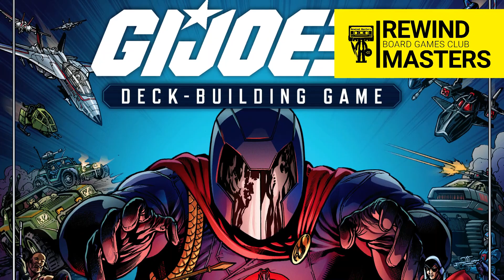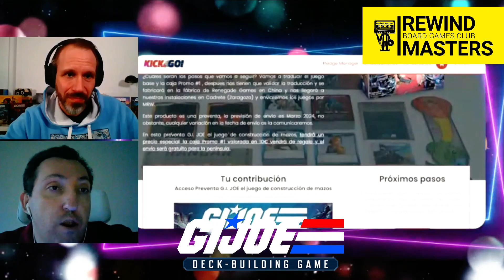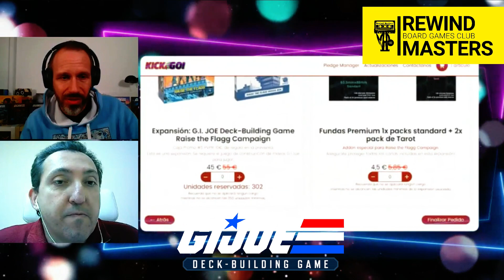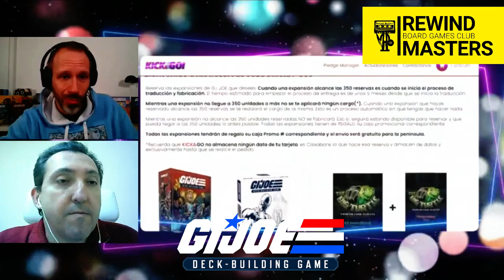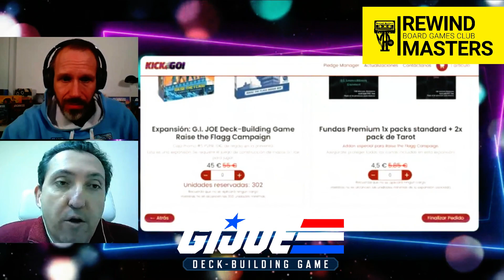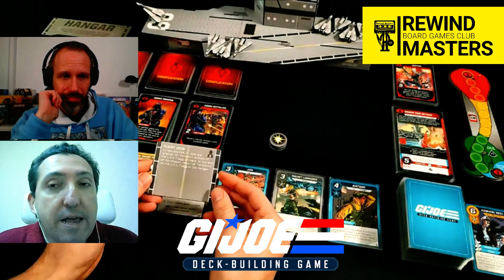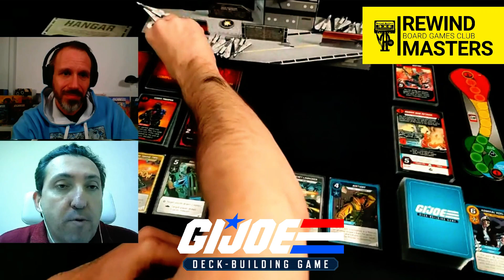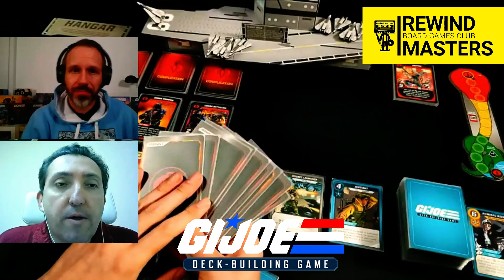Entrevista a - JUEGORAMA | G.I.JOE EL JUEGO DE CONSTRUCCIÓN DE MAZOS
Entrevistamos a Nacho de la editorial JUEGORAMA por la campaña de KICK&GO para editar G.I.JOE EL JUEGO DE CONSTRUCCIÓN DE MAZOS en español ***Os recordamos que ¿Jugamos Una? es nuestra tienda colaboradora.

1-4 Jugadores     30-70 Min     Edad 14+

Designer T. C. Petty III
Artist Robert Atkins
Publisher Renegade Game Studios